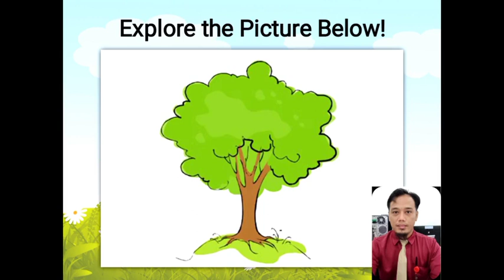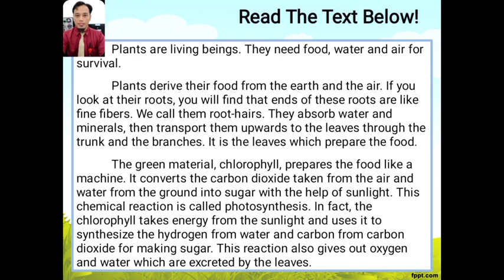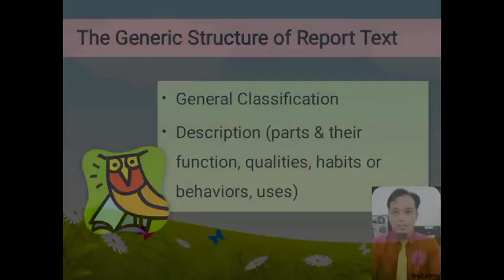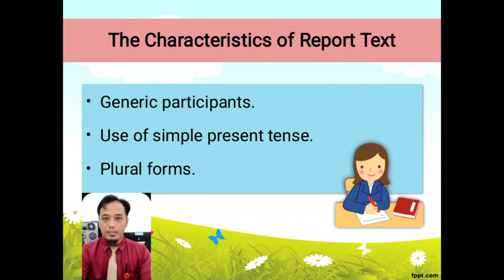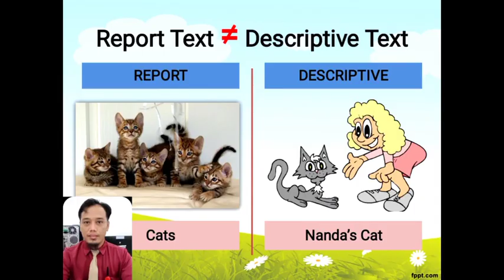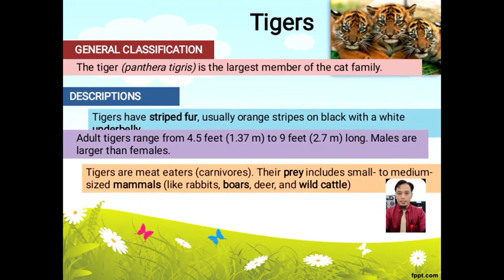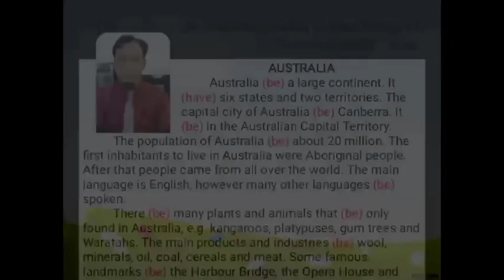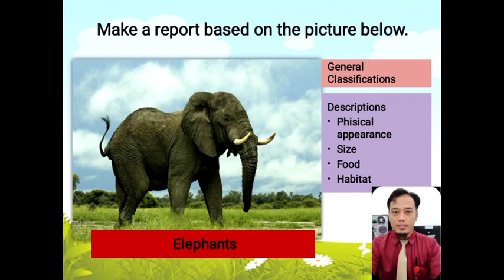Bhs Inggris Kelas XI Selasa 25 Januari 2022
Kelas XI Selasa 25 Januari 2022
INFO PENTING
c. Membuat rangkuman seluruh pelajaran disekolah